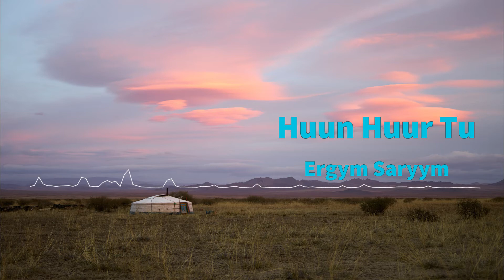Ergym Saryym - Huun Huur Tu ft Sainkho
There you go. Enjoy some peace